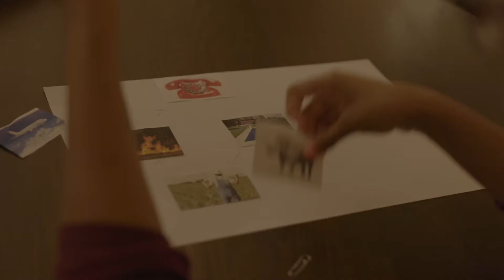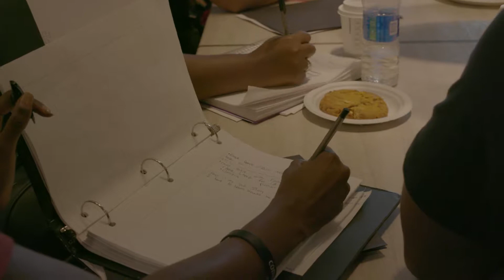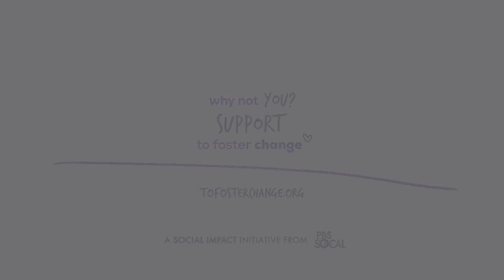Behind The Scenes: The Youth Voices Video Project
In August 2017, seven former foster youth from across Los Angeles were selected by social impact initiative To Foster Change to attend an intensive 4-week video production boot camp. Little did each one know, how empowering and life-changing the experience would be. Each student filmmaker created an inspiring short film to share with the world and got to keep something near and dear to their heart: the DSLR camera that made their film possible. Watch this sneak peak of PBS SoCal’s first-ever Youth Voices Video Project, produced by LA-based foster parent Jason Daley Kennedy.